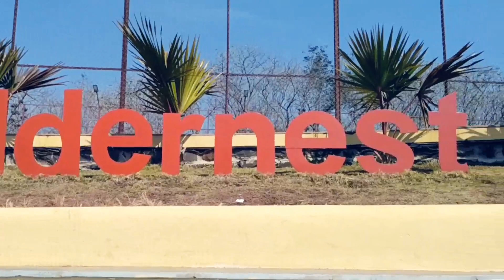Wildernest Hilltop Resort And Restaurant Pune | Best Resort In Pune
►Wildernest Resort is one good place for a small family outing of one day. The place is about 10 kms from the khadakwasla dam. Personal transport if preferable.

►It's a resort with swimming pool, playing area & badminton court. They too offer a Vila or Rooms for stay
As situated on a hilltop the place has beautiful scenic view

►Nice place on the hill top near to sinhagad fort. It's well maintained. Different activities to do. Food is also tasty. You can go with family or business trip. Group of people can stay together in the villa.

►Address: Wildernest Hill Top Resort, Donje Goan, Khadakwasla,
                       Pune - 411023